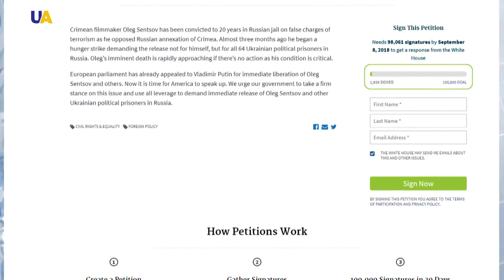Дайджест за 12 серпня 2018 року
- Петицію із закликом врятувати українського політв'язня Олега Сенцова - оприлюднили на сайті Білого Дому.
- Гуркіт двигуна і складні фігури у небі. У Житомирі проходить 12-й авіазліт, присвячений пам'яті авіаконструктора Сергія Корольова
- Більше 10 українських народних ансамблів з Канади приїхали на міжнародний концерт українського танцю до Львова